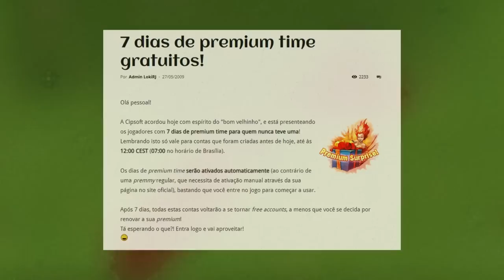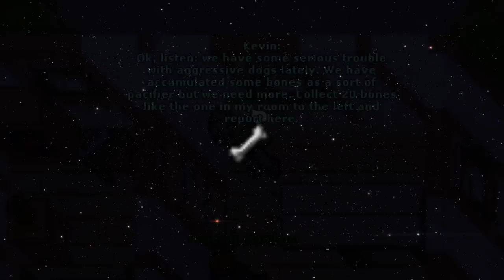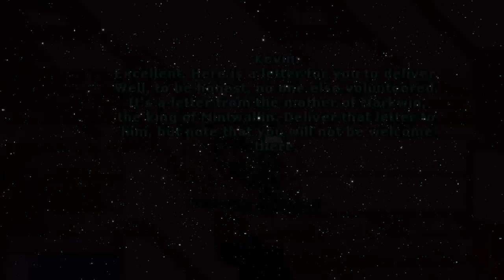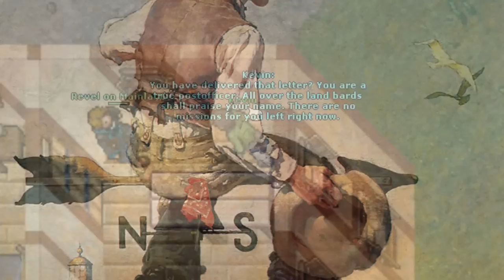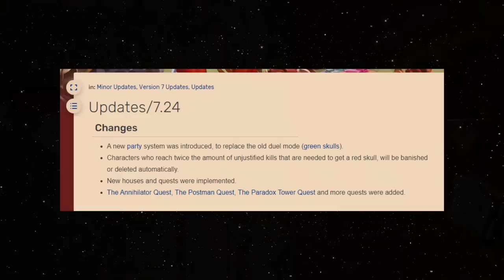Se tornando um carteiro no Tibia